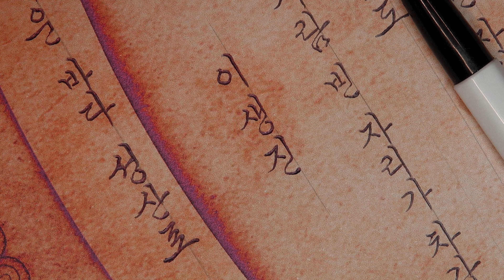🤎흘림체감상🤎모나미153으로 쓰는 맬맬체 '그리운바다 성산포'(이생진 시인) ll 한글 흘림체 쓰기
💜맬맬책이랑 손글씨 강의  [금손프로젝트 클래스] 14일 무료체험 GO GO~~
손글씨.. 아직도 십몇만원씩 내고 배우고 계신가요?^^
글씨의 가장 기초부터 실전까지!
14일 간 무료(체험)으로 배우실 수 있구요~
월 1만원대로 손글씨와
내가 원하는 강의가 무엇이든 클래스101에서
국내 전문가들의 강의를
마음껏 골라 들으실 수 있어요~!^^
2023년엔 악필탈출 + 손글씨 천재 되어보아요~!

💟클래스101 정자체,흘림체 손글씨 강의 '금손프로젝트 ' ☞
💟손글씨 이론&실전 종합서 출간!!!  [맬맬책이랑 손글씨수업]  서점에서 만나 보세요. ^^
(손글씨 기초/정자체/흘림체)

안녕하세요^^
오늘은 국민볼펜 모나미153으로 '그리운 바다 성산포'를  흘림체로 써보았어요~
[그리운 바다 성산포]는 이생진 시인이
성산포 일대를 배경으로 삼아 쓴 시만을 모아 1978년에 발간된 시집으로
수록된 총 81편의 시 중에서 일부만 순서와 관계없이 임의로 발췌하여 필사하였습니다^^
'바다'와 '섬'과 '고독' 그리고 '그리움'을 노래한 아련한 추억의 명시...
투박한 볼펜 흘림체로 감상 해보시죠^^

(■세로쓰기는 '오른쪽'방향에서 '왼쪽'방향으로 쓰는 것이 정석이나,,펜의 번짐과 촬영 시 영상 보시는 분들의 '시각 방향'을 고려하여 부득이하게 역방향으로 필사 하였음을 참고바랍니다^^)